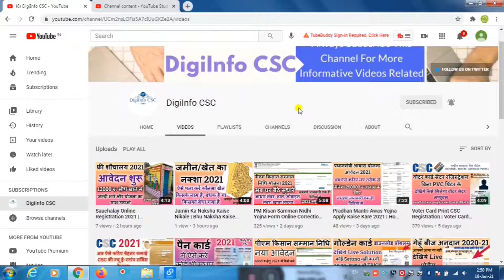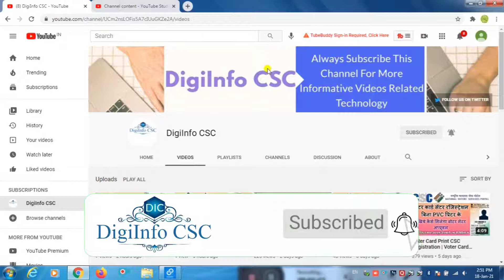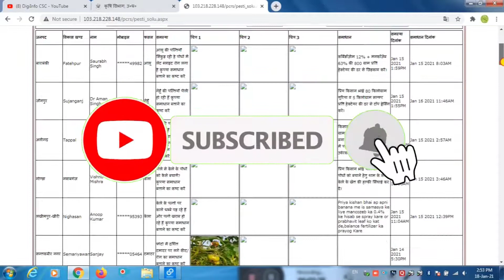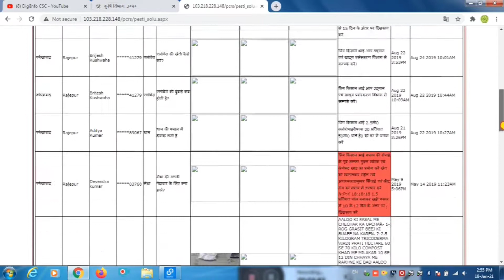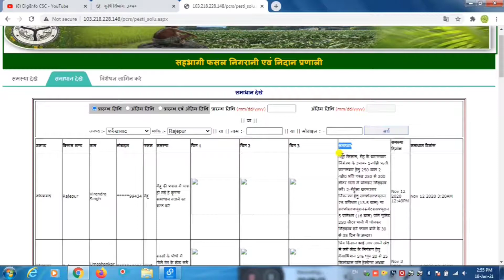सहभागी फसल एवं निदान प्रणाली क्या है ? किसान भाई कैसे इसका लाभ उठाएँ ? UP Agriculture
Dosto Is video me aap janenge ki kisi bhi fasal me koyi bhi samasya ya rog ho jata hai usaka nivaran kaise kara sakte hain.

नमस्कार दोस्तों,
                 आपका स्वागत है हमारे यूट्यूब चेनल DigiInfo CSC पर , दोस्तों इस चैनल पर आपको CSC से RELATED सारी जानकारी टाइम TO टाइम मिलती है साथ ही और भी TECH से संबन्धित , ऑनलाइन सर्विसेस से संबन्धित विडियो इस चैनल पर अपलोड होते रहते हैं।

digiinfo csc,cscupdate,csc vle,सहभागी फसल एवं निदान प्रणाली क्या है,किसान भाई कैसे इसका लाभ उठाएँ,up agriculture,krishi vibhag uttar pradesh,agriculture,सहभागी फसल निदान प्रणाली उत्तर प्रदेश